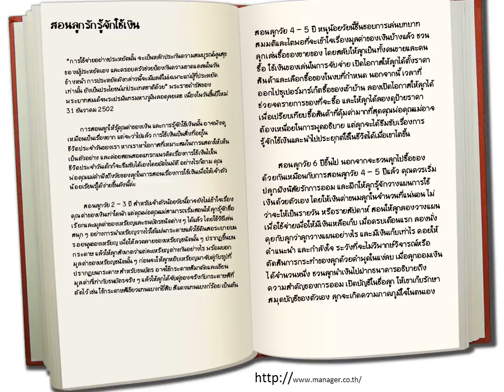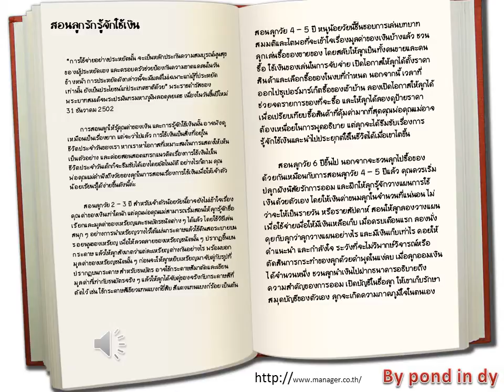รัชกาลที่๙ สอนลูกรักรู้จักใช้เงิน